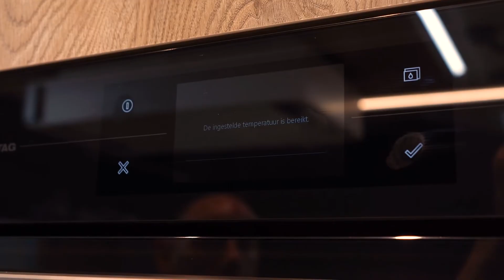RISOTTO MET BOSCHAMPIGNONS EN TRUFFEL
ATAG en Gilles Melchior presenteren: Een heerlijk en simpel winters gerechtje, die stevig vult! Chef Melchior brengt u deze keer een risotto bereidt op non-traditionele wijze en met lekkere boschampignons. Als dat nog niet genoeg was pimpt hij het gerechtje nog eens extra op met truffel, hemels!